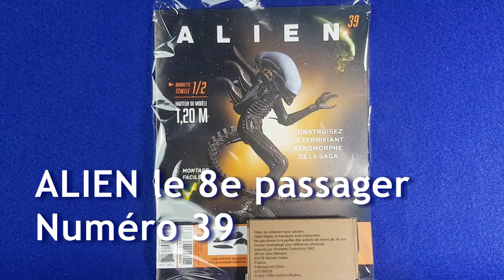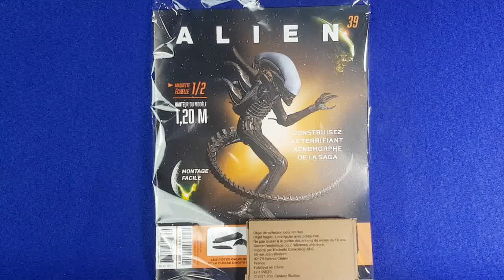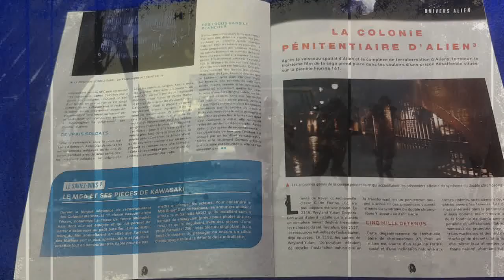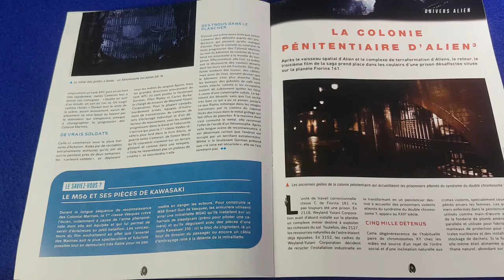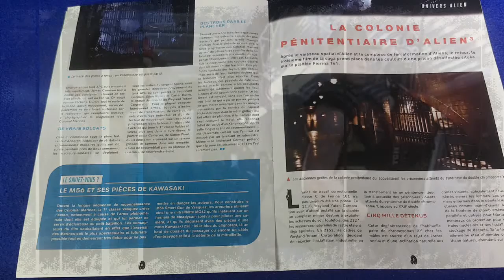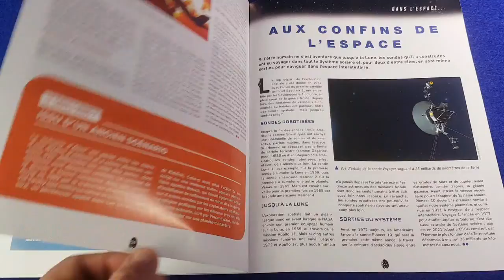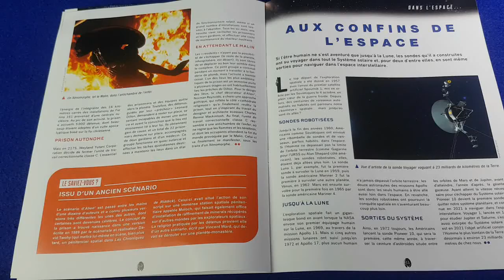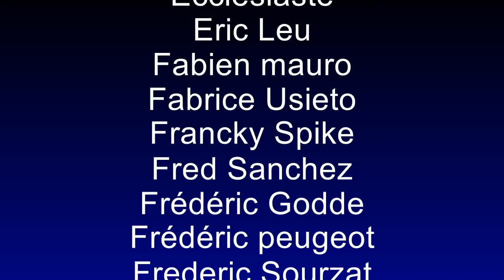ALIEN - Hachette Collection n°39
Il était attendu, voici l'un des monstres sacré du cinéma, le Xenomorphe, l'ALIEN du film de 1979 chez Hachette Collections. Je vous présente ici le contenu du n°39. Je me suis abonné pour un ami, je vous montre donc les numéros mais je ne monterai pas cette figurine au 1/2. Pour voir le montage, référez vous aux liens que j'ai mis dans la vidéo et dans cette description que vous lisez en ce moment même avec attention, pour accéder à deux chaînes d'amis et collègues qui le font avec beaucoup de patience :

Voyons ce que nous réservent les pièces et fascicules du monstre de l'espace qui tire la langue... Aujourd'hui ça parle du débarquement des Colonial marines d'Aliens le Retour et de la planète d'Alien 3.

Si vous voulez me soutenir, si vous pensez que cela vaut le coup de m'aider tout simplement pour que je continue de vous accueillir "chez Yvan WEST LAURENCE", je vous laisse deux liens :

Tipee, Il y a moyen non seulement de laisser un "pourboire" mais même de le programmer régulièrement tous les mois, y'a même une fonction équivalente à Utip ce qui est une option bien sympathique.